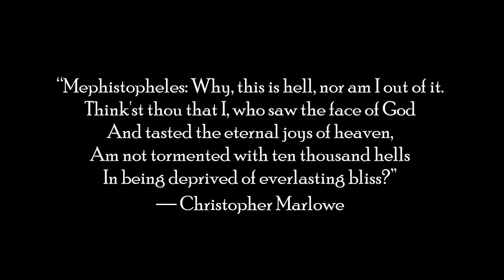cup of coffee 1105---new buddy from Lowe's (he's loud!)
If you are using headphones, might wanna turn them down a bit.
For real.